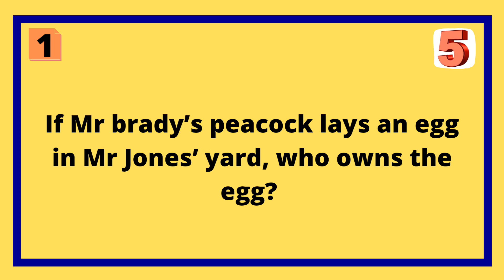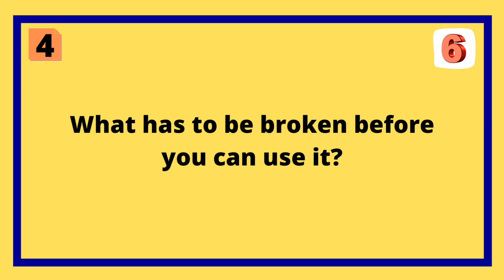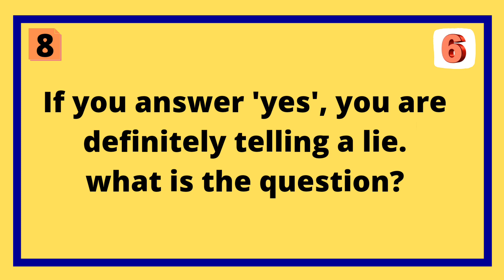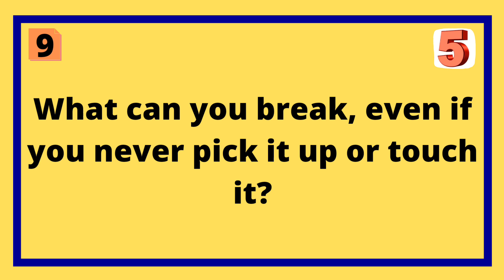The hard riddles challenge,a tricky brain game for you.test mind power by answering. IQ test.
the hard riddles with answer for the kid,adults or even older. answers will blow your mind. the brain teasers.

if you are fond of brain games, riddles, puzzles, quizzes, fun facts or you have passion to know the unknown then you are in right place. From the kids to adults or even older, everyone can join us to test their IQ and memory as well as can boost their knowledge. Test your knowledge by attending quizzes. Test your IQ by the brain teasers. Known the unknown by informative videos. All that need to make your brain stronger is now available in one place.
Find our top most playlists here

Join in our community by sharing your score in every challenge you have attempted so far. Also comment your valuable suggestions for making us better.